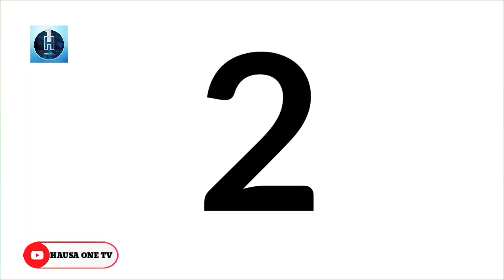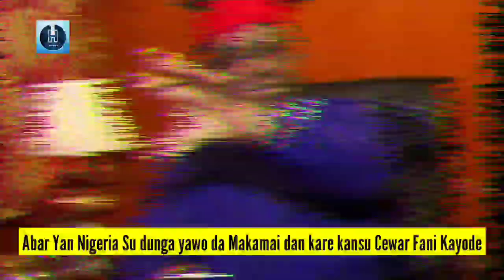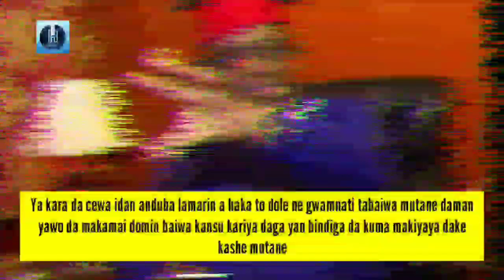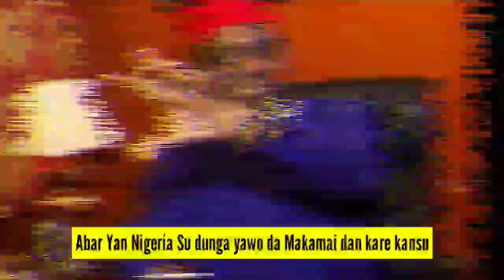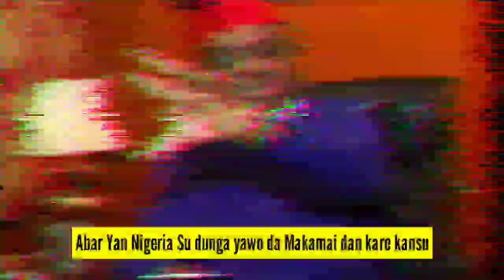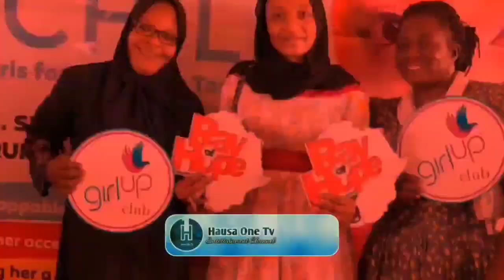Zafafan Labaran Kannywood na wannan Satin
Ku biyo mu a Social media dan More rayuwa da Hausa one tv.